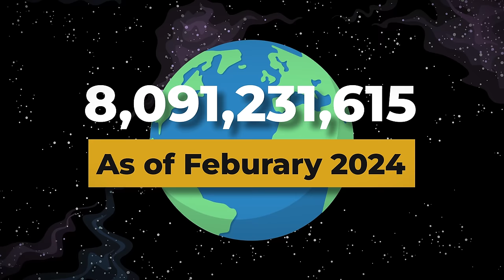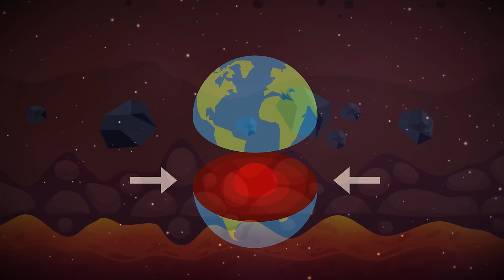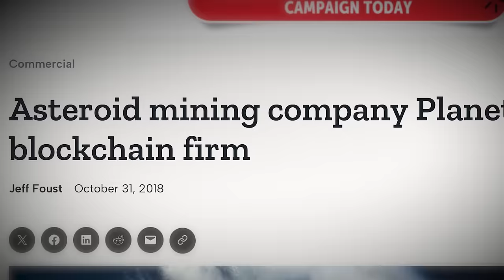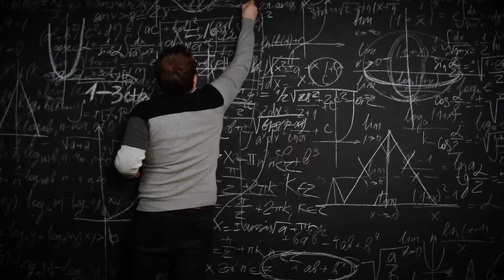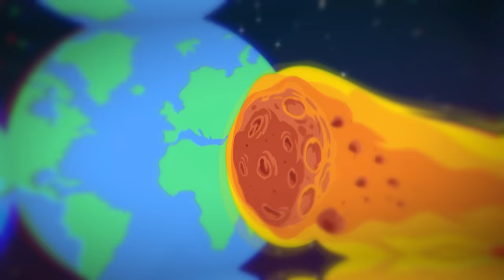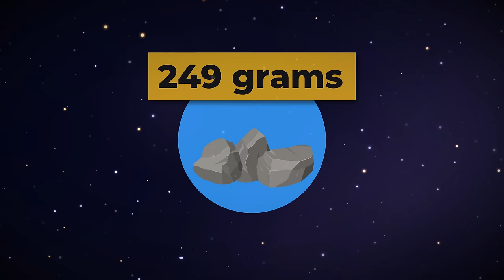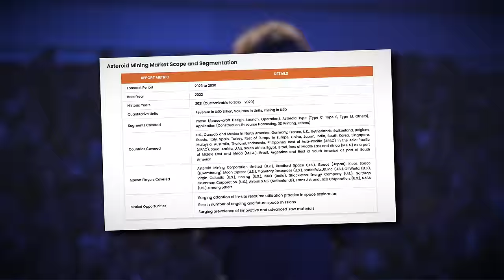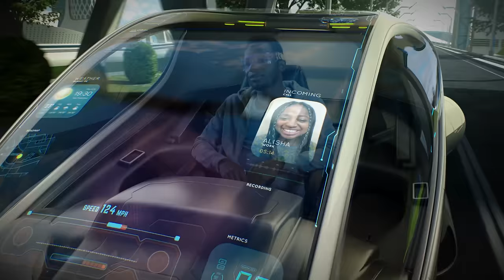Billionaires Are Secretly Directing Asteroids To Earth and We Don’t Know Why